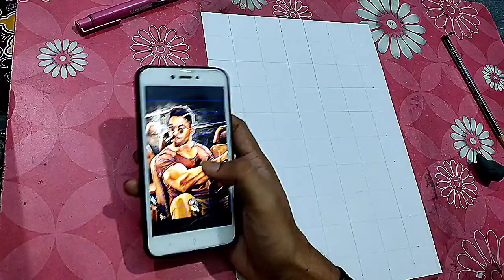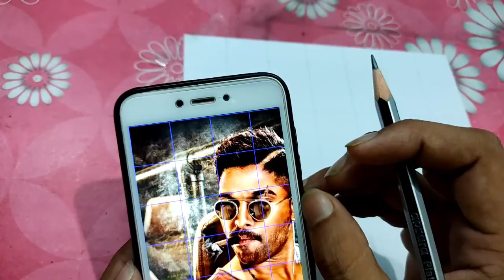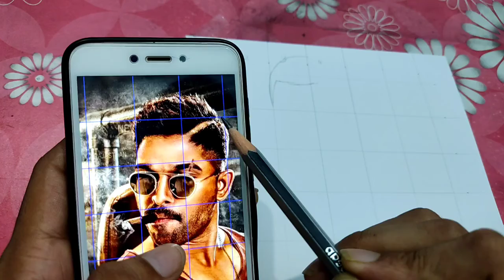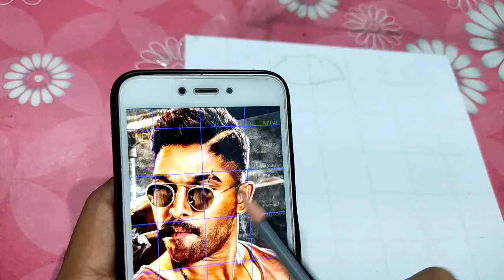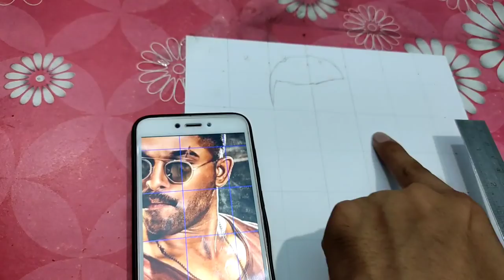allu arjun outline drawing / gride line method / 😍 how to draw outline / allu arjun drawing